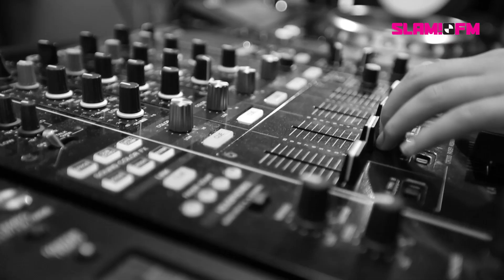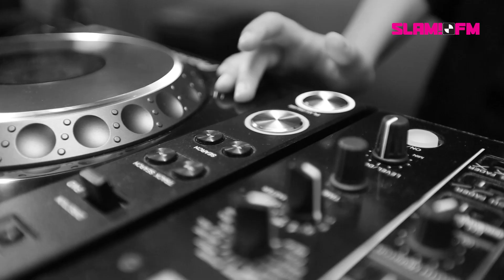SLAM!FM ADE Report: Afl 4 - Kebabtest in Amsterdam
Na een flink avondje stappen wil je vaak nog wat eten, bijvoorbeeld een broodje kebab! Maar hoe zit het met de kebab in Amsterdam en in welke zaak moet je zijn voor het lekkerste broodje? Babette zocht het voor je uit! Ook ging ze langs bij de DJ School Amsterdam. Met al die DJ's tijdens het ADE is het wel handig om te weten wat een DJ nu precies doet in de DJ booth en daarom kreeg ze een spoedcursus draaien!

SLAM!FM is HET station waar je de nieuwste tracks als eerste hoort! Met evenementen zoals de SLAM!Beachbreak en SLAM!Koningsdag en de dikste acties zoals Festival Friday, SLAM!Schoolawards en de Dutch Dance Days. Op dit YouTube kanaal vind je de beste video's van SLAM!FM.

Wil je deze video's als eerste in je mailbox ontvangen?